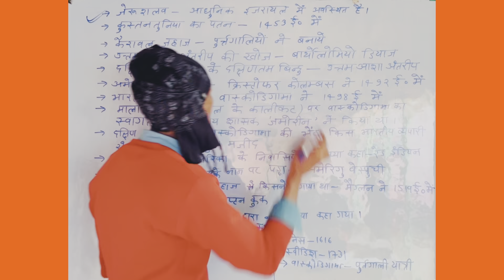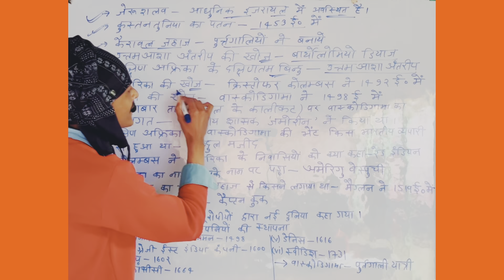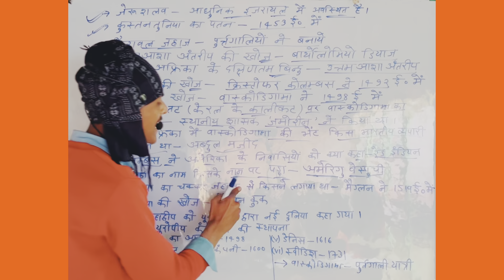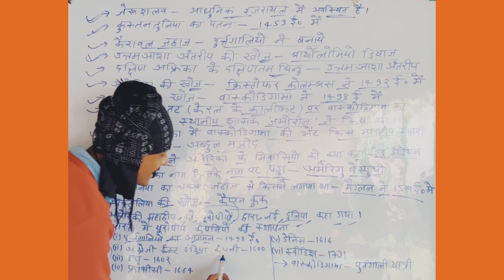History class 9th objective notes by Nehal sir 🕺// NH COACHING CENTRE // History chap- 1 class 9th